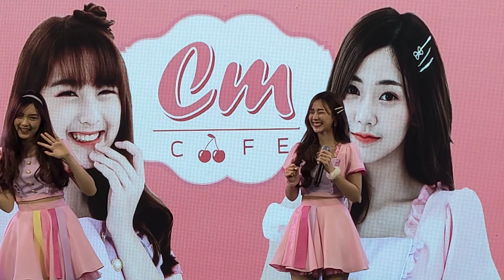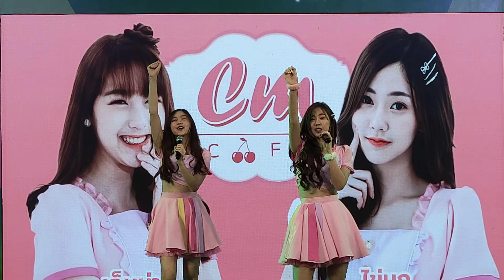VID5612 Honey Toast EMMA & Kaimuk(ฉันชอบเธอ+ทาสแมว) SIAM ESPORTS GAME FEST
Honey Toast EMMA & Kaimuk(ฉันชอบเธอ+ทาสแมว) SIAM ESPORTS GAME FEST @ CENTRAL LADPRAO